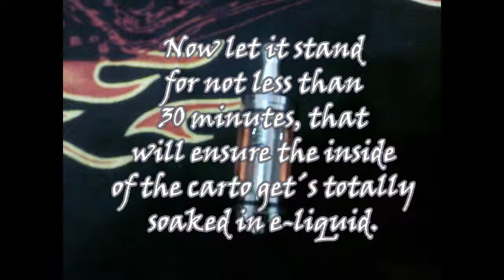slide on How to prime cartomizers for first time use.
After reading all the comments about how bad are some of this cartomizers, I decided to make this video review, since I use them and with my metod, I have had not bad issues with them...  Hope this can be helpful for all of you that are trying to prime this cartos and didn´t have luck with it.    Just follow this short instructions and tell me if they work for you as well as they work for me.